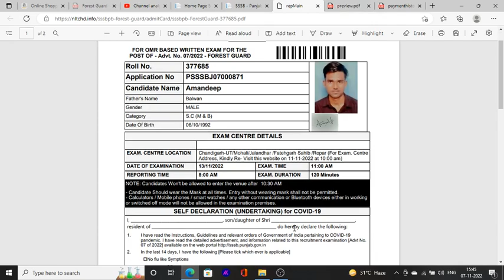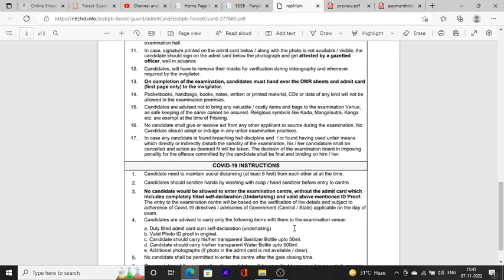Forest Guard Admit Card Download Sikho Step by Step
Hello Friends This is a Informative Channel and This Video is Full Information About Punjab sarkari  jobs news punjab forest guard admit card kaise download karna hai learn step by step manu maur forest guard exam admit card 2022